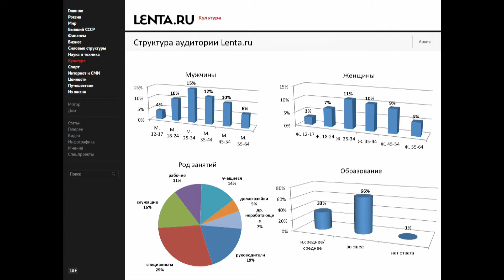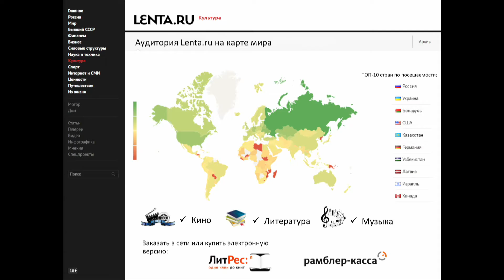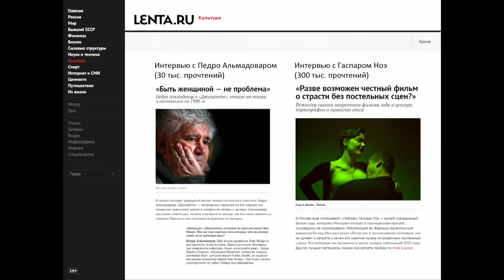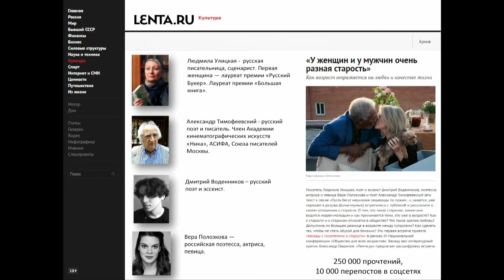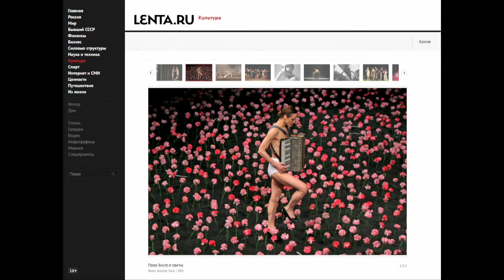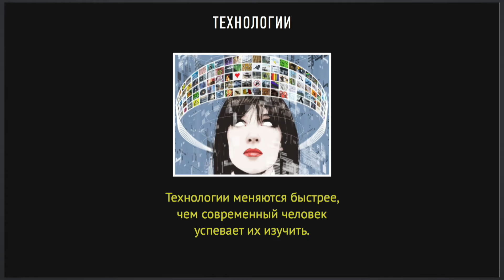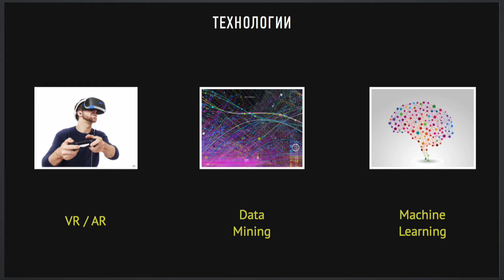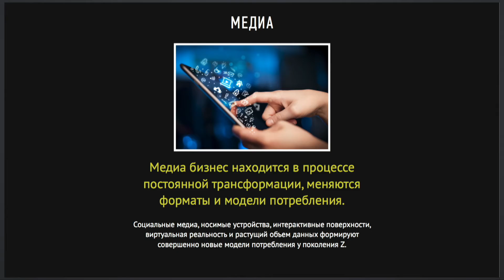Сессия "Культура и искусство в интернете" | Искусство и технологии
Какие технологии сегодня востребованы на арт-рынке? Можно ли соединить стартапы и современное искусство? Какие успешные технологические арт-проекты выстреливали в последние годы? 22 октября мы встретимся, чтобы поговорить о современном искусстве и технологиях.

Сессия 1. Культура и искусство в интернете: медиа, сервисы, аудитория.
Каково место тематик, связанных с культурой и искусством в интернете? Кто является основным потребителем информации и сервисов о культуре (объем и социальный портрет аудитории)?

Как интернет-медиа по культуре и искусству развивают сервисы? В каких сегментах это происходит более успешно и почему?

Какие самые успешные проекты в области культуры и искусства запускались в последние годы? И почему их можно назвать успешными?

Каковы последние тенденции в области “культурных” медиа и сервисов? На что растет спрос аудитории? Какие прорывы готовят крупные корпорации?

Модератор: Сергей Негодяев, управляющий инвестиционным портфелем ФРИИ

Участники дискуссии:
- Алексей Гореславский, исполнительный директор по медиа группы компаний Rambler&amp;Co
- Даниил Трабун, Digital director Esquire Russia
- Алексей Моисеенков, CEO Prisma
- Эдуард Маас, директор цифровой лаборатории ТАСС